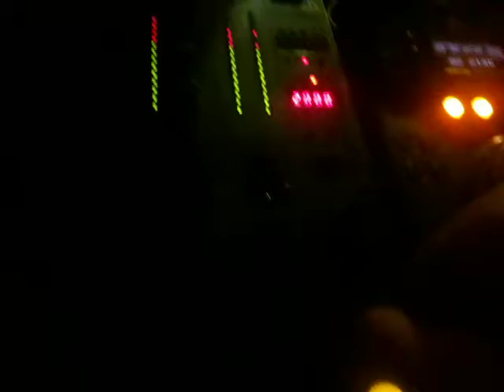CECHAS 48 BEATBOXING 2018.09.09 / DRAMAS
CECHAS 48 BEATBOXING 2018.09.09 / DRAMAS on the decks